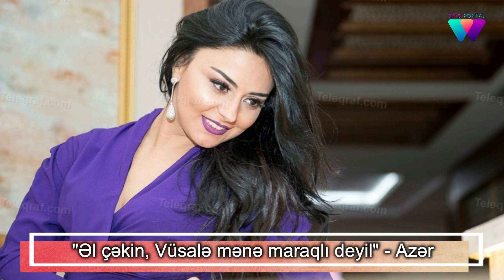Rasim Balayev Elza Seyidcahanı biabır etdi, Azər:"Vüsalə mənə maraqlı deyil"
Müğənni Xatirə İslam qardaşını nişanlayıb.
Axşam.az-ın məlumatına görə, Tural Zümrüd adlı xanımla ailə qurmağa hazırlaşır. Nişan mərasimi evdə olub.
Xatirə məclisdən fotoları İnstaqram səhifəsində paylaşıb.
Xalq artisti Rasim Balayev əməkdar artist Elza Seyidcahanı sərt tənqid edib.
BAKU.WS xəbər verir ki, xalq artisti CVN TV-yə müsahibə verib.
“Elza Seyidcahan şerlər oxuyur. Ona deyən yoxdur ki, get işinlə məşğul ol. Sən şair deyilsən. Onu efirə buraxan televiziyanın sahibi, yiyəsi yoxdur? Desin ki, bu şerlər efirlik deyil.
Mən çıxım efirə, ağzıma gələni danışım. Olmaz, bu efirdir”, - deyə Rasim Balayev bildirib
“Vicdan haqqı” serialında tanış olan Ülviyyə Xəlilbəyli ilə Murad İsmayılın dünən xına mərasimi olub.
Publika.az xəbər verir ki, toya hazırlaşan cütlüyün xına mərasimini aktrisa Xəyalə Quliyeva aparıb. Restoranda baş tutan məclisdə cütlüyün sənət yoldaşları, yaxın rəfiqələri və ailə üzvləri iştirak edib.
Qeyd edək ki, cütlüyün nikah mərasimi avqustda baş tutmuşdu.
Meyxanaçı Namiq Qaraçuxurlu cindar Məmmədsəfanın yanına getməsi barədə yayılan xəbərlərə aydınlıq gətirib.
Musavat.com-a açıqlama verən meyxanaçı deyib ki, fala, caduya inanmır: “Son 20 ildə evimdən, maşınımdan nə qədər cadu çıxıb. Məni çox təkid ediblər ki, cadunu təmizlədim. Heç vaxt razılaşmamışam. Ətrafımda falçıya gedən insanları qınamışam, o yoldan çəkindirməyə çalışmışam. Təəssüflər olsun ki, mənim kimi insanın adı belə xəbərlərdə çəkilir. Heç vaxt da Lerikdə olmamışam, cindarlarla görüşməmişəm. İllərdir ki, mənə cadu edilir, kimlərin mənə cadu etdirmək üçün kimin yanına getdiyini də bilirəm. Amma əhəmiyyət vermirəm. Çünki caduya, fala inanmıram. Mən Allaha inanıram. Ortada fakt yoxdur, kənd camaatın sözləri əsassırdır. Bu xəbərlərə inananları da qınayıram”.
Məşhur müğənni Nuri Sərinləndirici duet ortağı Jane Şirokihlə gizli evləndiyini etiraf edib.
Milli.Az qafqazinfo-ya istinadən xəbər verir ki, o, bu barədə Nanə Ağamaliyevanın aparıcılıq etdiyi "Şou ATV" proqramına qonaq olarkən danışıb.
"Mənə çox insan deyə bilər ki, siz hər yanda dost olduğunuzu deyirdiz. Amma həyat elə gətirdi ki, biz ailə qurduq. Şəxsi həyatım barədə istəməmişəm ki, çıxıb efirdə danışım. Toyumuz Dominikanda olub, orada nikah bağlamışıq. Anamın səhhətinə görə təmtəraqlı məclis etmədik. İndi Janedən oğlan övladım dünyaya gəlib" - N.Sərinləndirici qeyd edib.
Məşhur aparıcı Vüsalə Əlizadənin keçmiş həyat yoldaşı Azər Zahid film setindən xanım həmkarı ilə fotosunu paylaşaraq belə şərh edib:

"Bilirsiniz şərhi niyə bağladım? Çünki bu şəkli bir test üçün qoydum. Bu şəkli qoydum ki, sizdən hər dəfə nəsə paylaşanda münasibətiniz bilmək üçün deyirəm zəhmət olmasa şərh yazın , hansı ki, reklamlardan başqa heç kim nəsə yazmır. Amma bu şəkli qoyan kimi o saat Vüsalə belə getdi, Vüsalə elə gəldi. Ay insanlar, anlayın ki, o insanın öz həyatı, mənim öz həyatım. Bizi bir birimizə salam, sağ ol etməyə məcbur edən övladımızdır. Keçmişi basdırmışam, mənə təzə həyat maraqlıdır. Qısqandırırsan, acıq verirsən, bilin ki mənə maraqlı deyil o və ya qeyrisi ! Mənə maraqlı olan mənə maraqlıdır, onu da bəzi düşüncəsizlərdən məsləhət almıram. Bir sözlə, elə etməyin ki, mən nəsə onun haqda yazım, sabah isə desin mənim adımdan reklam edirsən. Əl çəkin, mənə maraqlı deyil o! Vüsalə adını mənim səhifəmdə yazılan izləyicini əngəlləyəcəyəm.

Qeyd edək ki, ayrılan məşhurların Dilək adlı bir qızı var.
ARB TV-nin “Pəncərə” proqramının növbəti qonağı müğənni Elnarə Xəlilova olub.
Axşam.az xəbər verir ki, Nadir Qafarzadənin, “uşaqlarıma demişəm ki, küçədə məni söysələr, təhqir eləsələr boş ver keç” açıqlamasına fikir bildirən ifaçı onun haqlı olduğunu bildirib:
“Düz deyir, çox normaldı. Mənim uşaqlarım da məni qısqanır. Yanacaqdoldurma məntəqəsində idik. Uzaqbaşı orada gəlib mənə salam verib, xoş gəlmişsiniz deyə bilərlər. Oğlanlarım qısqanırlar ki, ona bax, buna bax. Deyirəm, ay bala, nə dedi ki, təhqir etmədi ki, ananızı. Onu belə uşaqlarımın başı götürmür”.
"Sənətə gələn çör-çöplər mənə söz atır. Mən yaşıl ağaclara cavab verirəm. Çünki həmişə yaşıllaşıram".Axşam.az-ın məlumatına görə, bu sözləri əməkdar artist Elza Seyidcahan "Səhər-səhər" verilişində deyib:

"Bu sənətin Qərbi də, Şimalı da, Şərqi də, Cənubu da mənə məxsusdur. İlhamə Quliyeva kimi sənətkar mənə söz dedi, cavabını verdim. O cavab tarixdə qaldı. Hər dəfə onu çıxardırlar. Mən o çör-çöplərlə nə danışım? Çıxıb Elzaya söz atırlar ki, cavab versin, gündəmdə qalsınlar".

Qeyd edək ki, Elza ilə Kərim arasında qalmaqal yaşanıb. Kərimin olduğu verilişə qatılmayan Seyidcahan ifaçının onun səviyyəsində olmadığını bildirib. Kərim isə mərhum xalq artisti İlhamə Quliyevanın Seyidcahanla bağlı verdiyi tənqidi müsahibəni yenidən sosial şəbəkədə yayıb.